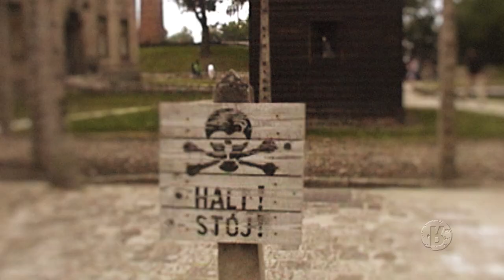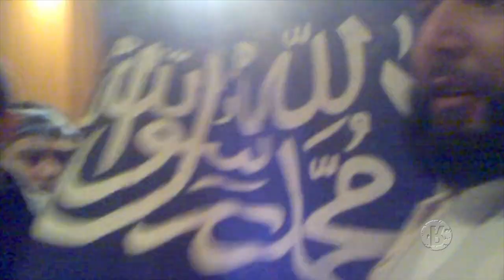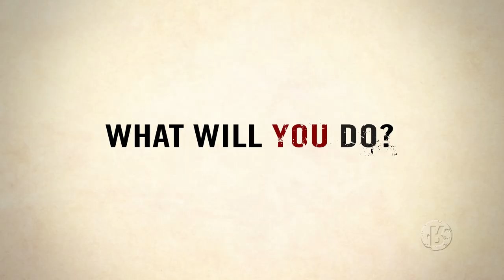I challenge Muslims to fight anti-Semitism and bigotry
He's the imam of a town in France that once deported Jews. That history - and his own humanity - makes Imam Hassen Chalghoumi speak out against fanaticism. This is the voice of reformist clerics that we've all been waiting to hear.

From Executive Producer Irshad Manji, Moral Courage TV tells the stories of people who are standing up when others want them to sit down. Whether they are disarming a bully, questioning their culture, or disagreeing more constructively with their adversaries, these agents of moral courage refuse to fail.